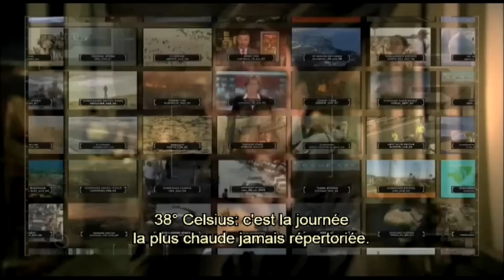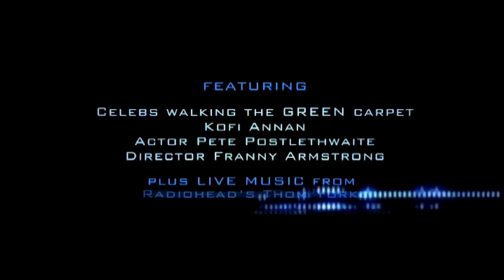Age of Stupid: trailer with French subtitles